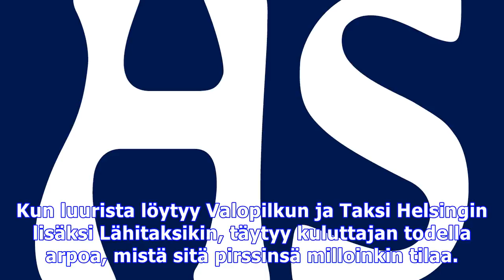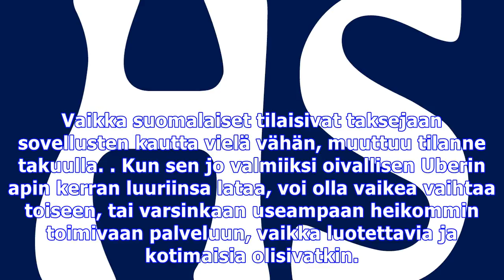Kuinka monta taksisovellusta helsingin kokoiseen kaupunkiin mahtuu?